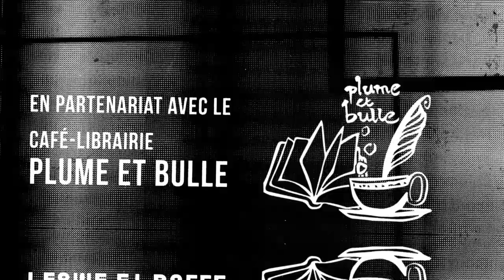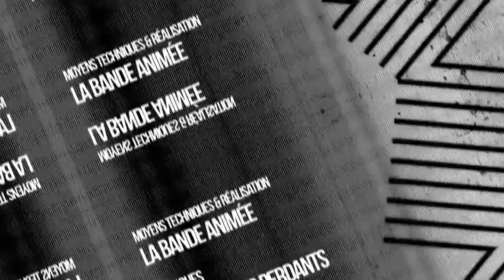Adam et Eve - Mangado - La voie du manga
Cette fois-ci, découvrez Adam et Eve d'IKEGAMI Ryoichi et de YAMAMOTO Hideo.